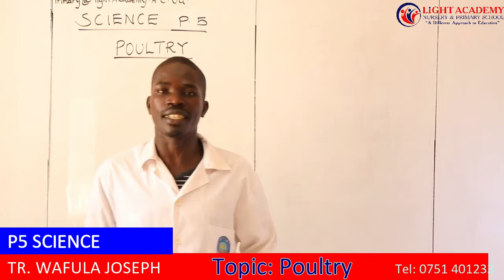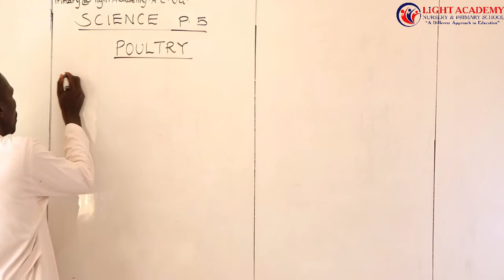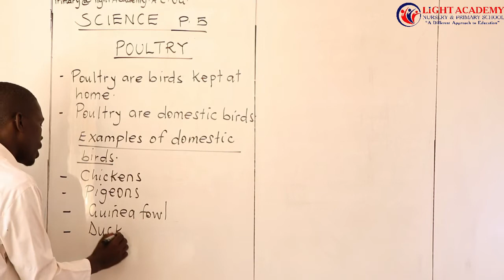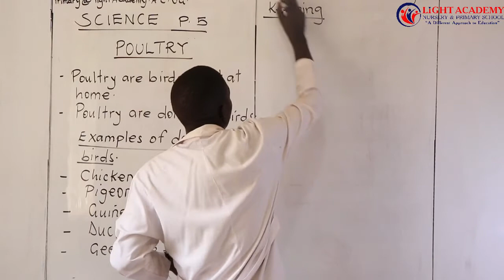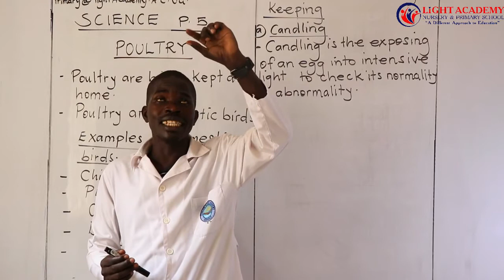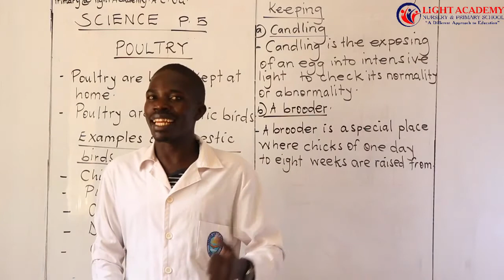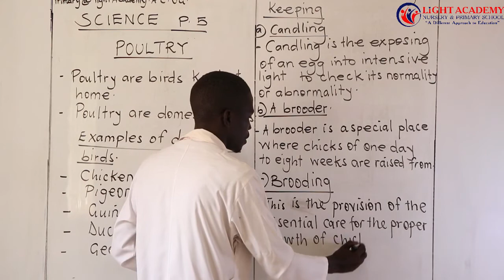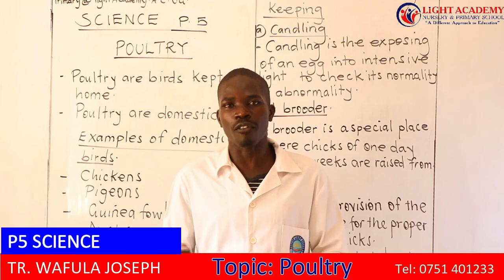Light Academy Nursery & Primary School P.5 Science Lesson by Tr. Wafula Joseph